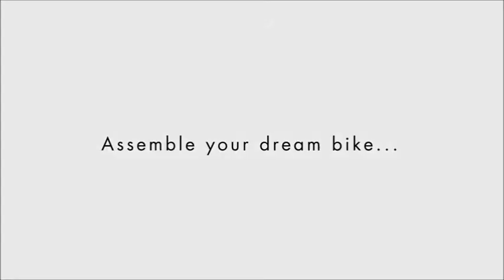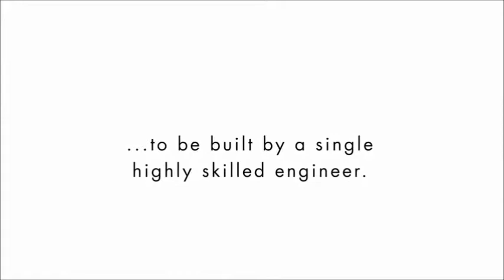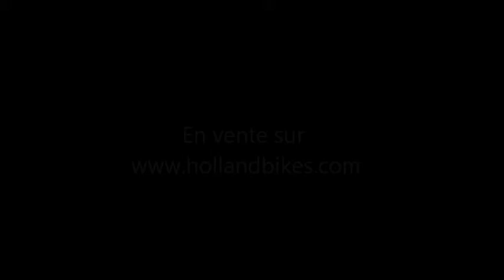Koga signature - Votre vélo sur mesure - En vente sur hollandbikes.com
Votre vélo de randonnée et trekking entièrement monté à la main sur mesure, vous choisissez tout : cadre, guidon, moyeu...